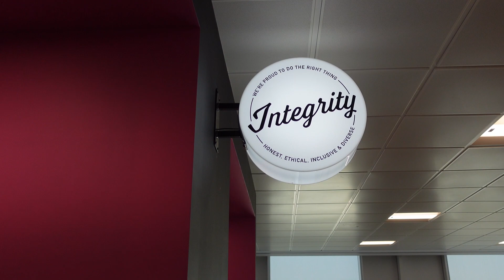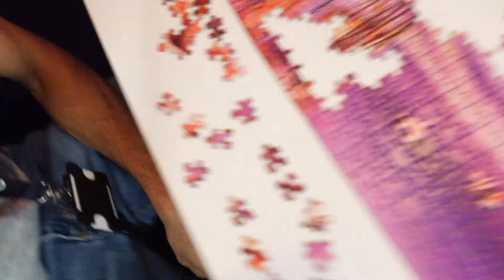Jukebox...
It was a crazy Monday..but we survived the start of the week.

Track: 1. Harris Heller - Path Less Travelled